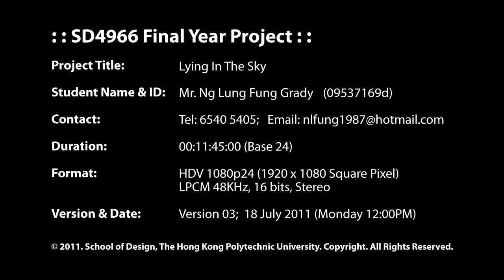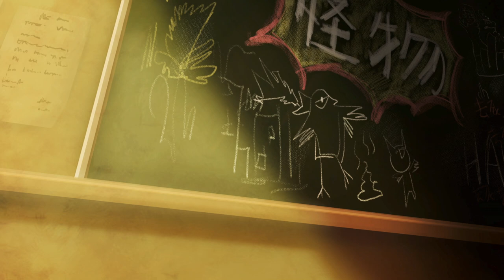Lying in the Sky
BA (Hons) in Digital Media - Final Year Project - 2010/11
by LEUNG Chung Man Manny

If disaster happened in Hong Kong, who can help us? This is a short video "Ultra man" like film we called "特攝", we use our sense of humor to make a fun film, and let the people know, the true value of "Hong Kong Spirit".